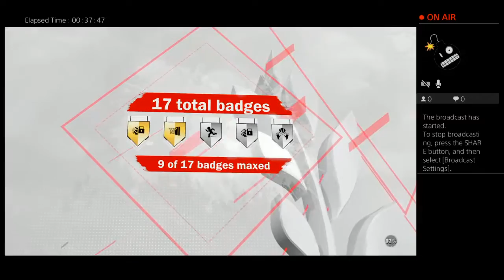J-South8821's Live PS4 Broadcast